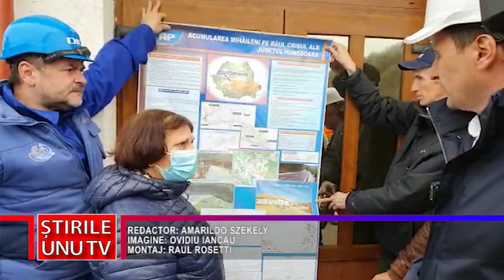PREFECT DE HUNEDOARA: ”BARAJUL DE LA MIHĂILENI ARE AUTORIZAȚIE DE CONSTRUCȚIE”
Epopeea barajului de la Mihăileni continuă. O ascociție de mediu a contestat în instanță ridicarea obiectivului, motiovând că nu are autorizație de construcție, dar autoritățile din județul Hunedoara afirmă că actul există.